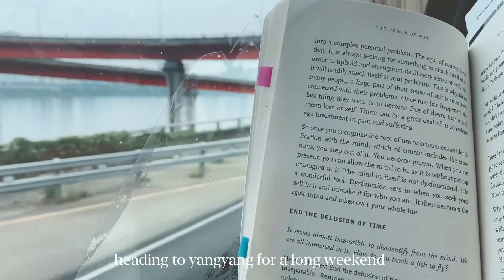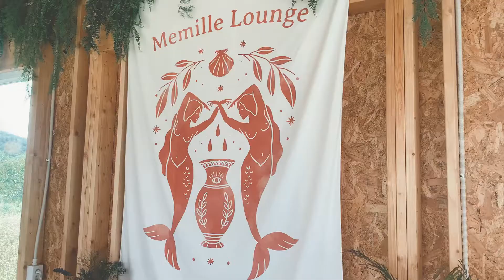a long weekend in yangyang | korea vlog .06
took a very short summer break this year (as in only 4 days) and decided to actually go somewhere a bit less popular and well-known. a friend and I wanted to go surfing along the east coast so we went to the surfing town of yangyang! spent most of our time in the water trying to catch waves so I didn't film much hence the shorter vlog but hope this glimpse into another town inspires you to find gems wherever you live as well :)

kat

📚 booktube channel:
pisceanreads

🌻 about me:
hi, i'm kat! I'm just a twenty-something year old currently living and working in South Korea as an English teacher. I have a main channel in which I do lifestyle and travel vlogs, painting and a bit of journaling videos as well. but another hobby of mine is reading so I made this separate channel to share my passion for stories!